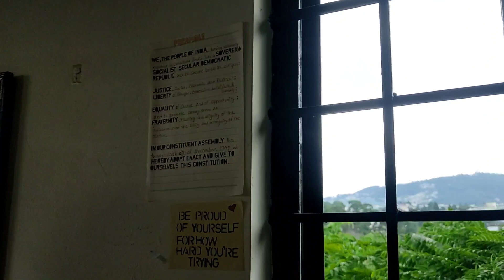Packing my things📦 FINALLY SHIFTED!!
My travel Vlog is yet to come because I lost some clips am still trying to recover that but for now I'll start back with regular vlogs until I am able to upload my Nagaland Vlog.

This is my  YouTube video & its a basic day in my life vlog.

HOPE AND PRAY THAT YOU ENJOY THE VLOG
                                                                         _K.D🦋
|FAQ's|
Q. WHY DID I CHANGE MY MIND?
Ans: I changed my mind and thought of starting to show up in front of camera and talk through out my vlog because I thought doing so will make it more interactive with everyone who is watching my content and hope you all would love it.

Q. WHICH CAMERA OR DEVICE YOU USE?
Ans: Poco M2Pro, Pixel 4A📱.

Q. SOCIAL MEDIA ACCOUNTS?
Ans: Not sharing it currently.🚫